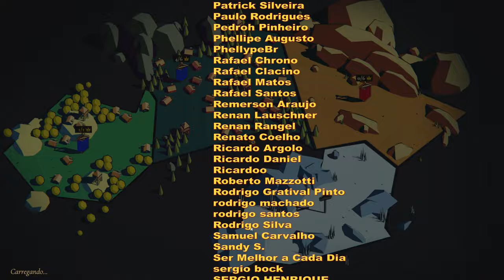👑Thronefall - Parece que eu me empolguei na dificuldade... EP05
Um jogo de estratégia sem tanta dor de cabeça? Nós temos você coberto.

Sele os cavalos! Veja seu reino ganhar vida, lute batalhas emocionantes para defendê-lo e ainda termine a tempo para o almoço.

Com Thronefall, tentamos retirar de um jogo de estratégia clássico toda a complexidade desnecessária, combinando-o com um hack and slay saudável. Construa sua base durante o dia, defenda-a até seu último suspiro à noite.

Você será capaz de encontrar o equilíbrio certo entre economia e defesa?

Você precisa de mais arqueiros, paredes mais grossas ou um moinho adicional? Você manterá os inimigos afastados com seu arco longo ou carregará seu cavalo direto para eles? Vai ser uma noite difícil, mas nada melhor do que ver o sol nascer no seu pequeno reino para viver mais um dia.

🖥️Meu Setup:
Processador: AMD Ryzen 9 7950X
Placa mãe: Asrock X670E Lightning Phantom Gaming
Placa de Vídeo: GTX 3080 TI 12 GB
Memória Ram: 2x16 GB XPG DDR5 6000 Mhz = 32 GB
Fonte: XPG 850W Core Reactor GOLD
Armazenamento: SSD M.2 XPG 1 TB Gammix 570 7k/6k
Arrefecimento: Water Cooler 360mm Rog Strix LC II 360 + 4 Coolers 120mm